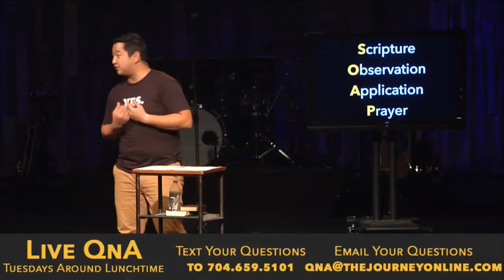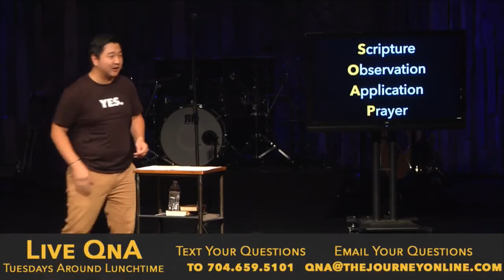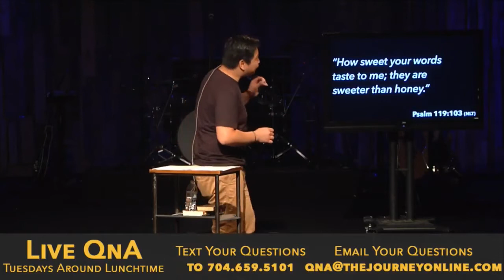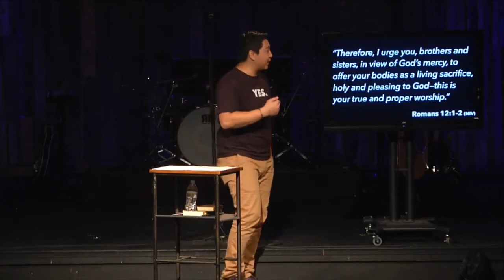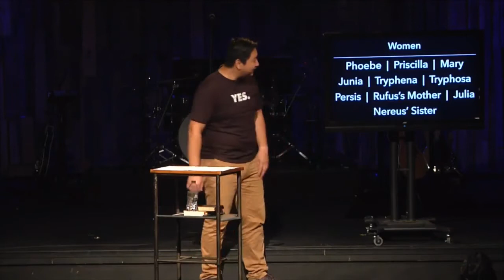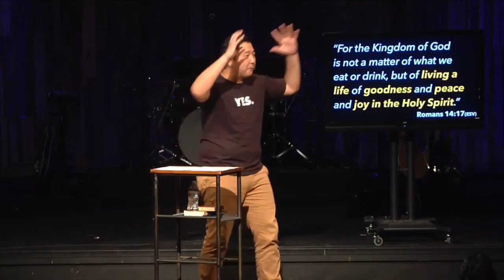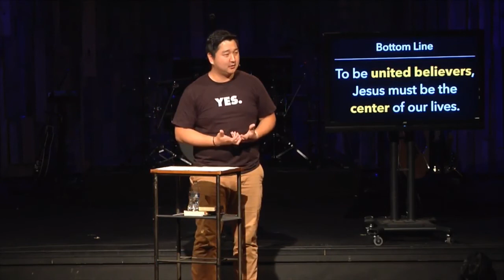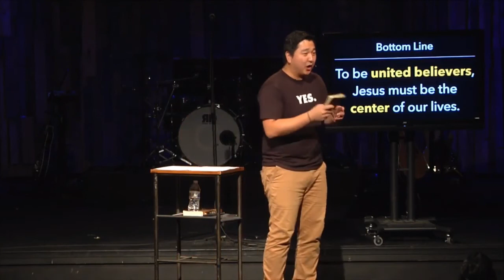Read Your Bible - Romans | Part 8 - Chapters 14 - 16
In Part 8, our Student Director Shin Kang walks us through Chapters 14, 15 & 16 of Romans.